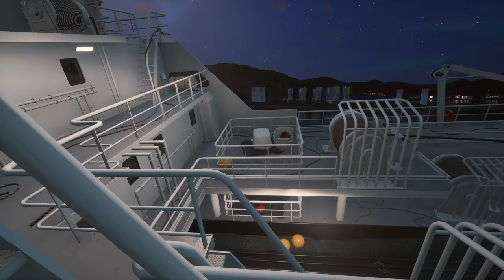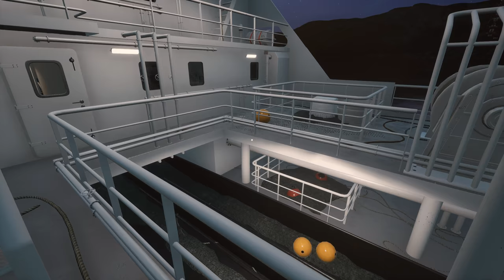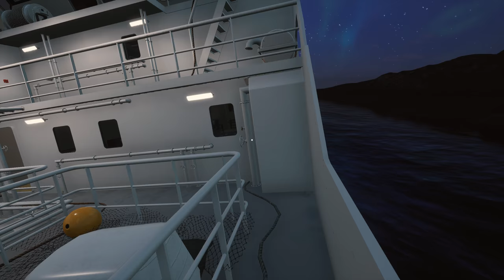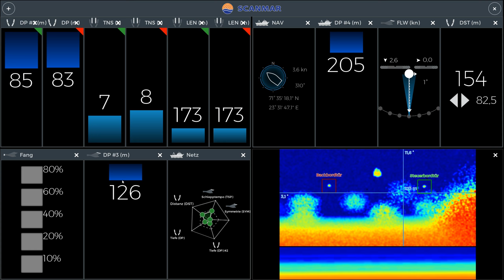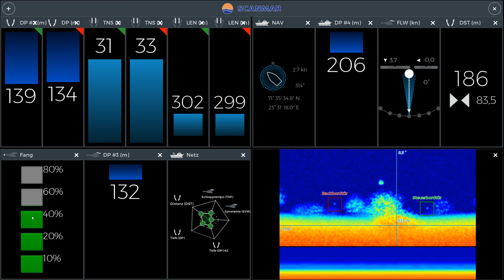Fishing: Barents Sea - Schiffsbegehung und erster Fang - Let's Play 51 - Deutsch - German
Fishing: Barents Sea - Industriefischen auf der Barentssee!
Hallo,
das ist ein Let's Play des Spieles Fishing: Barents Sea gespielt von Masterschroeder auf Steel Games Studio.

Spielinformationen Quelle Steam:

Titel: Fishing: Barents Sea

Industriefischen auf der Barentssee! Setze Dich in Fishing: Barents Sea an das Steuer Deines eigenen Kutters und erkunde die Weiten der Barentssee nach den besten Fanggebieten. Fange klein an und erarbeite Dir das offiziell lizensierte Scanmar Equipment und den Hermes Schleppnetzfischer.

Genre: Simulation
Entwickler: Misc Games
Publisher: astragon Entertainment GmbH
Veröffentlichung: 7. Feb. 2018

Setze Dich in Fishing: Barents Sea an das Steuer Deines eigenen Fischkutters und erkunde die unendlichen Weiten der Norwegischen See auf der Suche nach den besten Fanggebieten. Beginne mit dem kleinen Kutter Deines Großvaters, fange Fische und verdiene Geld, um sowohl Upgrades als auch bessere und größere Schiffe zu kaufen. Genieße die wunderschöne Barentssee und erfülle Dir Deinen Traum einer eigenen Fischerei.

Lerne auf unterschiedlichen Schiffen diverse Fischarten mit verschiedenen Methoden zu fangen. Jede Methode lässt sich leicht lernen, aber nur schwer meistern - Dein ganzes Können ist gefragt.

Benutze offiziell lizensierte Scanmar Ausrüstung wie Türsensoren oder das TrawlEye, um komplette Kontrolle über Dein Schleppnetz zu haben. Verbessere Deine Ausrüstung, um Dir den größten Fang zu sichern! Aber achte auf Deine jährliche Fangquote, jeder Schritt und jeder Seegang muss gründlich geplant werden. Mit Wetterdaten von 20 Jahren wird eine realistische Umgebung für die Fischschwärme kreiert, die sich nach Jahrzeit und Wassertemperatur bewegen. Es liegt an Dir, deren Bewegung nachzuverfolgen.

In einem Hafen kannst Du die Bar besuchen, um Helfer einzustellen oder Missionen anzunehmen. Dort kannst Du auch Deine Schiffe reparieren oder verbessern, bei der Bank einen Kredit anfordern, oder im Shop Vorräte und Köder kaufen.

Erkunde frei nach Belieben eine Open-World-Umgebung, die den Regionen des Norwegischen Nordens nachempfunden wurde. Finde dort mit Hilfe von Sonar, Radar und GPS die besten Fanggebiete, um maximalen Profit zu erzielen.
Features:
Entwickelt mit der Unreal™ 4 Engine für eine wunderschöne Open World Umgebung
Erforsche eine riesige offene Spielkarte inspiriert von echten Regionen im Norden Norwegens
Dynamische Tag-, Nacht- und Mondzyklen
Effekte basierend auf Jahreszeiten und wechselndem Wetter
Erarbeite Dir sechs verschiedene Schiffe, starte mit einem kleinen Kutter und verdiene genug, um Dir einen großen Schleppnetzfischer zu leisten
Semi-realistische Fangmethoden - leicht zu lernen, schwer zu meistern
Ein fortschrittliches Simulationssystem für das Fischverhalten
Mit lizensierten Fangüberwachungssystemen von Scanmar und dem offiziell lizensierten Hermes Trawler
Inventar-System zum Aufbewahren von Messern, Haken und Ferngläsern
Schöne und belebte Umgebung mit KI-Schiffen und Fischerbooten